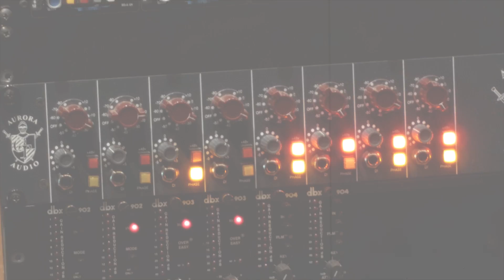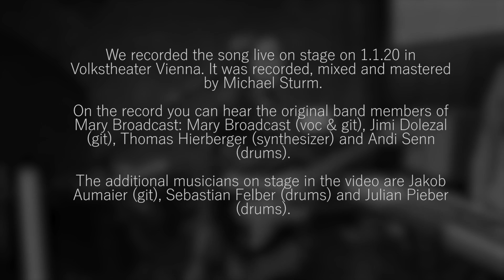Mary Broadcast "Lazarus" (David Bowie Cover)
Lazarus was originally written by David Bowie.

We recorded the song live on stage on 1.1.20 in Volkstheater Vienna. It was recorded, mixed and mastered by Michael Sturm.

On the record you can hear the original band members of Mary Broadcast: Mary Broadcast (voc & git), Jimi Dolezal (git), Thomas Hierzberger (synthesizer) and Andi Senn (drums).
The additional musicians on stage in the video are Jakob Aumaier (git), Sebastian Felber (drums) and Julian Pieber (drums).

Filmed by: Bernd Aichberger, Alexander Lausch, Tommy Lehner, Yavuz Odabas, EchteFreunde -Valentin Waltenberger & Constantin Hiller and by the film team of the Kunstmue Festival.

Creative idea of the video & edited by Jakob Polke

Thanks to Wiener Tschuschenkapelle for having us in the show!